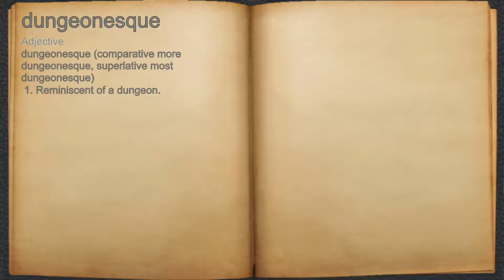What does dungeonesque mean?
A spoken definition of dungeonesque.

Intro Sound:
Typewriter - Tamskp